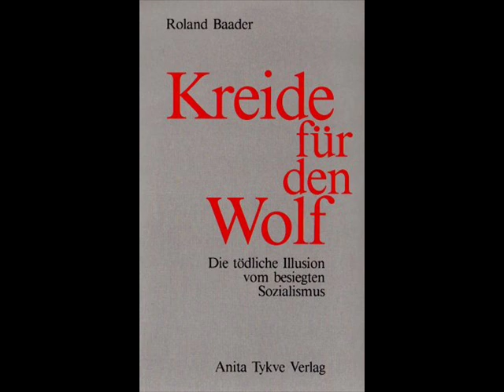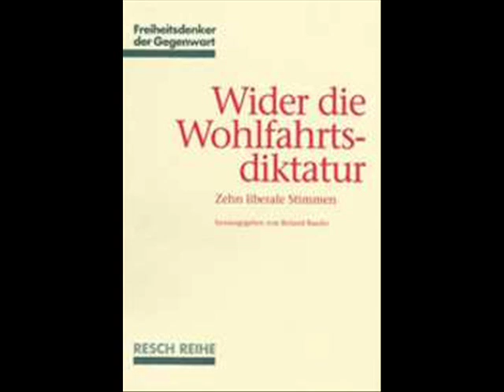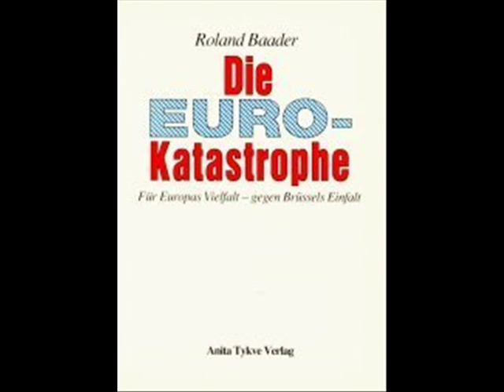"Man hilft den Armen nicht, wenn man dafür sorgt, dass sich Armut lohnt" (Roland Baader)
Ein Freiheitsfanal ist erloschen - die Freiheitsidee jedoch unsterblich: Nachruf auf Roland Baader. von Peter Boehringer. Einer der größten Freiheitsverteidiger und Denker der Gegenwart ist heute am 8. Januar 2012 im Alter von 71 Jahren gestorben. Mit Roland Baader geht ein persönlicher Freund und ein prägender geistiger Lehrmeister für Dutzende Kollegen und --wie ich aus enorm vielen Gesprächen und Zuschriften weiß-- vermutlich für Hunderttausende einfacher aber intellektuell aufgeschlossener und unvoreingenommener Menschen.

Wer je ein Buch von Roland Baader in Händen hatte oder wer gar das Glück hatte, ihn kennenlernen zu dürfen, den wird die wohl einmalige Kombination aus unerbittlichem Marktwirtschaftler, Wortgiganten, strengem Logiker und Rationalisten und zugleich menschlich höchst kreativem und feinsinnigem Geist bis zur letzten Seite nicht losgelassen haben.